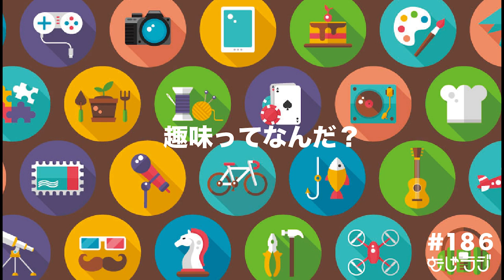#186 「趣味とは何か」真剣に考えると分からなくなる説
こんだけ趣味の話を聞いても、趣味の定義って何か分からないものです。分からないなりにゲストと2人で話をしてみました。召し上がれ。

ゲスト：ジョンさん
X：@noucolo

【趣味を話してくれる人募集中！】 むしゃラジ！では趣味の話をさせてくれる方を募集しています。 日が浅くても、ずっとやっていても、マニアックでも、どんな趣味でも構いません。 楽しみ方はそれぞれってことも紹介したいです。 ぜひ、むしゃラジ！X(旧Twitter)へDMもしくはメールをください。
”フォローするだけ”で番組のサポートに繋がりますのでご協力お願いします。 あなたの感想をぜひレビューしてください。
頂いたコメントはすべて読んでいますので、今後の番組を良いものにする為に、あなたの感想をお待ちしています。